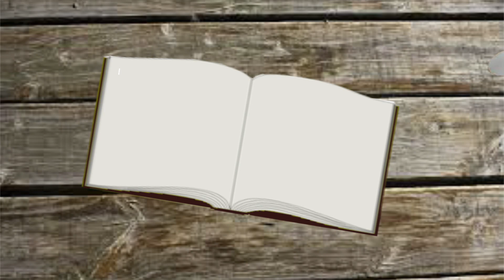Deadpool Torte Teil 2⎮Motivtorte⎮Das kann jeder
Hallo meine lieben, heute habe ich den 2 Teil der Deadpool Torte für euch. Es ist wirklich sehr einfach und mit ein wenig Zeit und Ruhe schafft das wirklich jeder.
Ganz ehrlich wen ich es schaffe zu Backen dann kann das wirklich jeder :-)
 ich bin über jeden Tipp und ratschlag dankbar 😘😍
Das benutze ich für Motivtorten:
*Ausrollstab klein
*Lebensmittelfarbe Braun
*Lebensmittelfarbe Schwarz
*Meine Küchenmaschine
Der Drehteller ist von Ikea.

Das bedeutet das ich eine Provision bekommen wen ihr irgendwas über diesen Link kauf.
Ihr könnt die Produkte natürlich auch woanders kaufen, es ist nur ein Vorschlag, damit ihr euch das Produkt mal anschauen könnt :